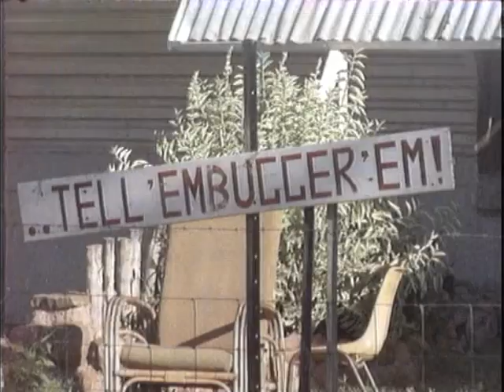Malcolm Douglas - Australia - Kakadu To The Kimberley (Part 2) 1987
Malcolm travels to Kakadu National Park at the end of the wet season. From a helicopter he films the teeming wildlife. After reaching the Mitchell Falls on the Kimberley Plateau, Malcolm surveys the crocodile population along the coast.